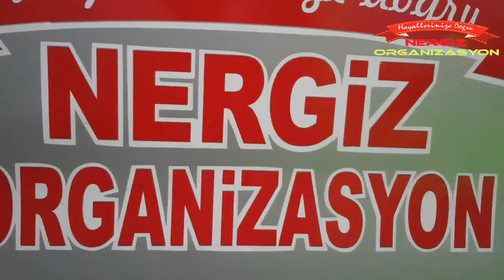Sürpriz evlilik teklifi | Doğum günü ve Romantik bir gece 0532 133 8400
SAMSUN NERGİZ ORGANİZASYON 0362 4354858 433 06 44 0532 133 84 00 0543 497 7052